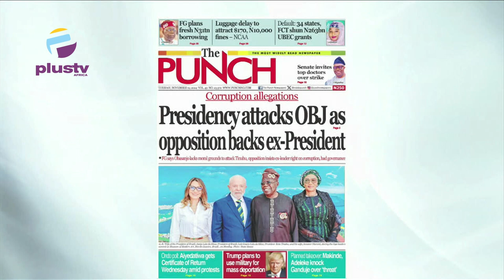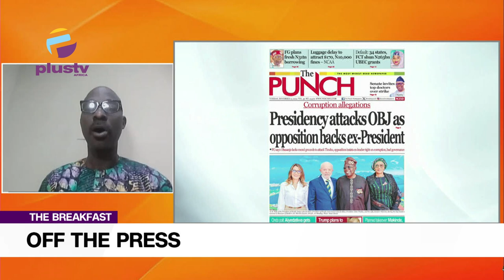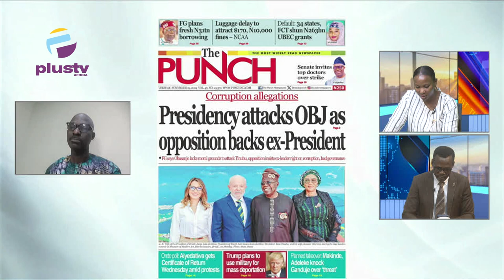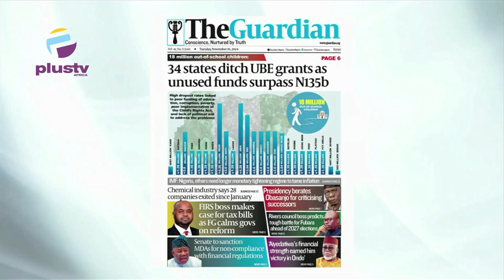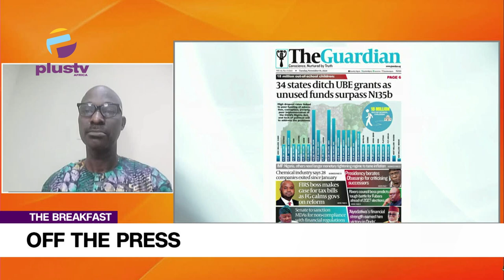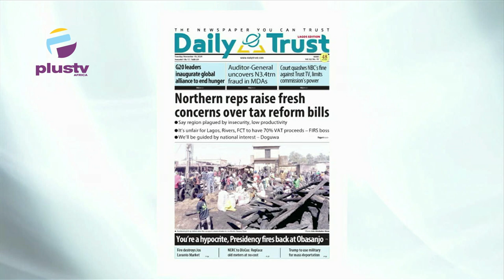Presidency Attacks Obasanjo as Opposition Backs Ex-President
Chris Kehinde Nwandu, Chartered Arbitrator, joined Rume Paulson and Nyamgul Agaji to review the biggest stories in the Newspapers today. Join us on weekdays at 7:15am on offthepress, as we discuss the biggest newspaper headlines today.